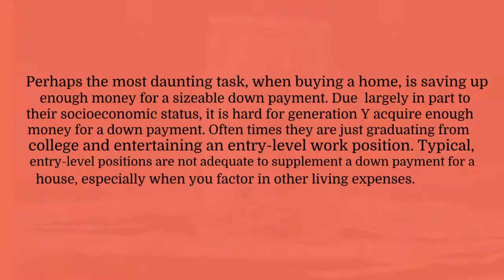Millennials To Face Challenges When Buying a Home